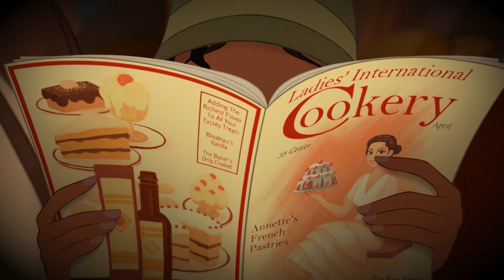17 DISNEY PRINCESSES and their countries of origin